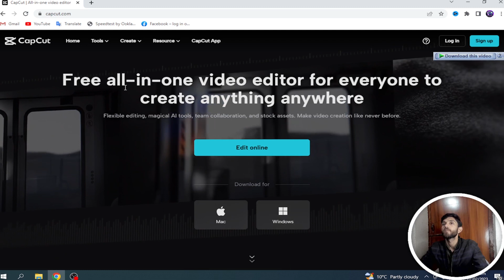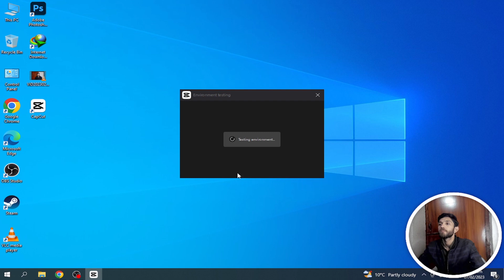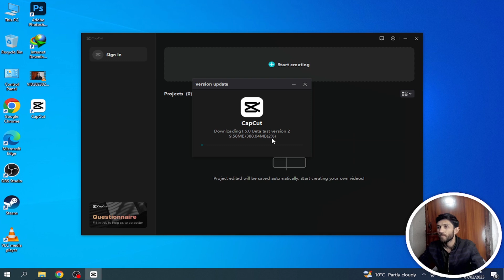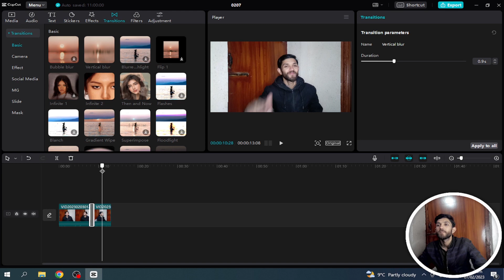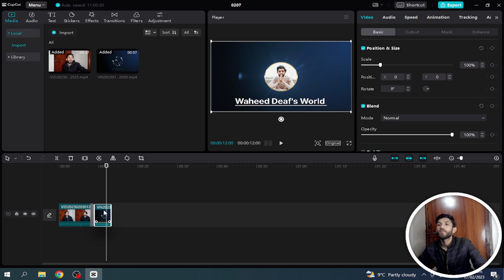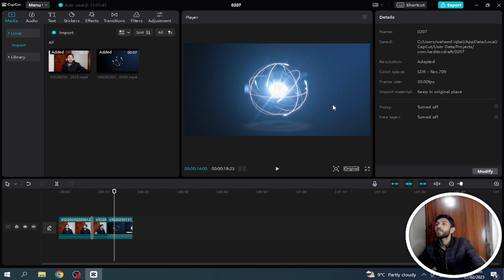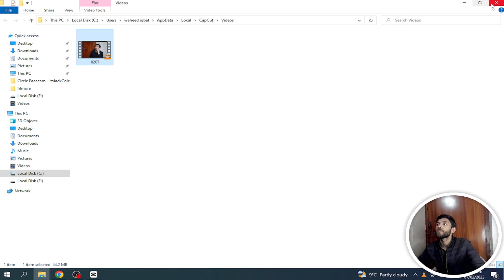How to Download & Edit video in CapCut | کیپ کٹ میں ویڈیو کو ڈاؤن لوڈ اور ایڈٹ کرنے کا طریقہ 2023